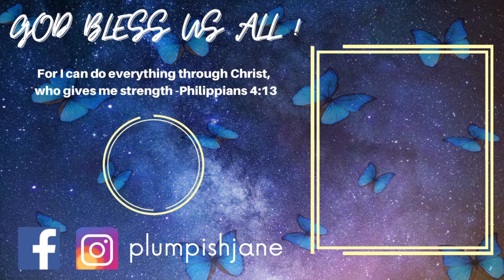Good Vibes Only | Kantahan with Grandma | Part 1 || PLUMPISH JANE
Another Video is up! Good vibes mode 🥰. Hope you enjoy this video❤

It’s often said that laughter is the best medicine. Laughter has a healing effect even in the darkest times, and it is a uniquely human ability. Some even believe that humor and laughter are what truly sets humans apart from animals.
Laughter helps tide us over in the dark times of life, whether through pain, sickness, grief, loneliness, disappointment, frustration, or anger. In the face of fear, laughter is courage, which you can grant to yourself when you need it, or share with someone.

Hope you enjoy the video and let me know what you think.